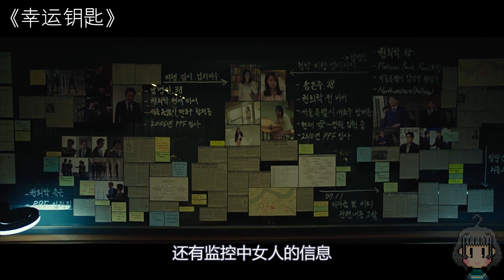洗个澡都能变成少女偶像！杀手澡堂洗澡踩到肥皂，被摔失忆后做演员，竟然收获迷妹无数，成为实力派明星。|马赛克电影解说/几分钟看电影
想獲得更多影視資訊，有趣電影，記得點贊關注我的頻道哦！